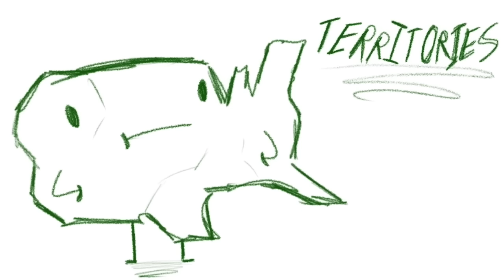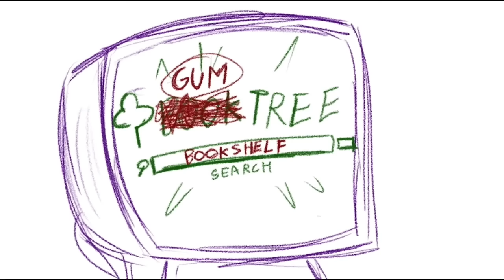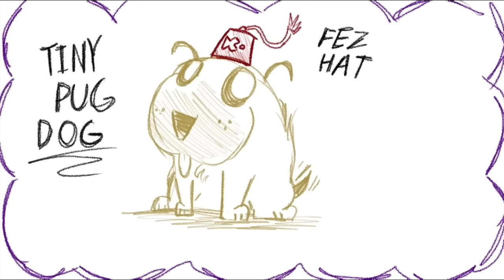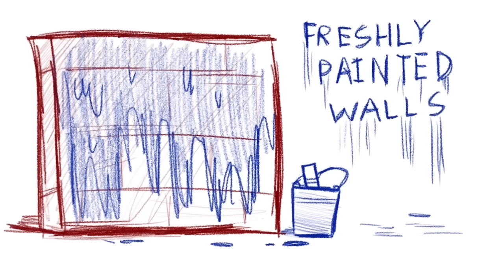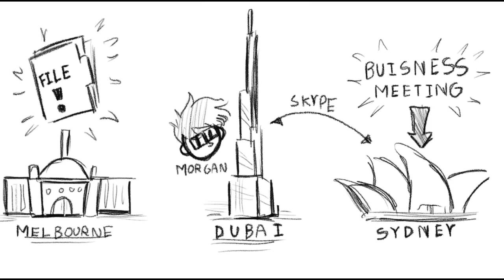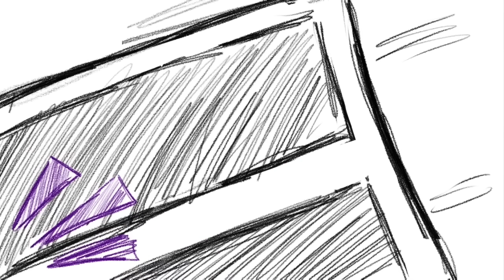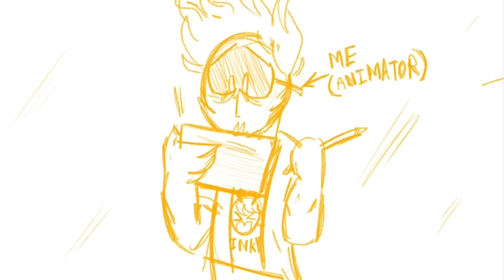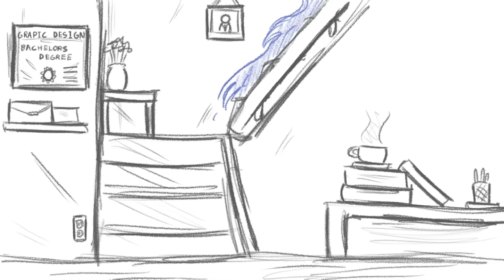Randy Buys a Bookshelf on Gumtree THE COMPLETE SAGA (animatic)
Well, here we are. You can now watch my entire bookshelf series in one video. I’m super proud of how this turned out, and I did make a few changes from your comments. I want to thank you all for all your support. Thank you and enjoy.